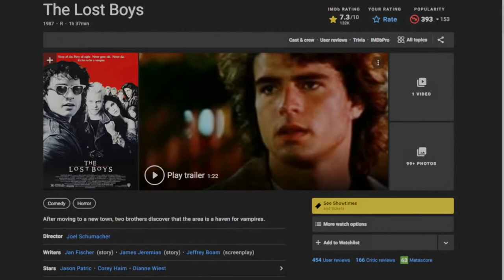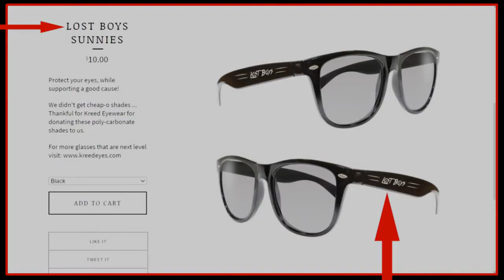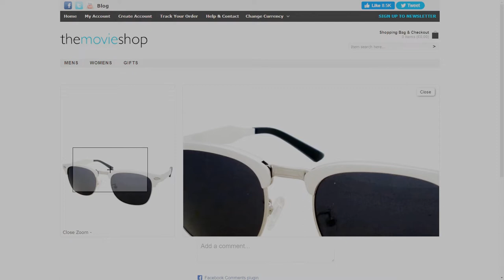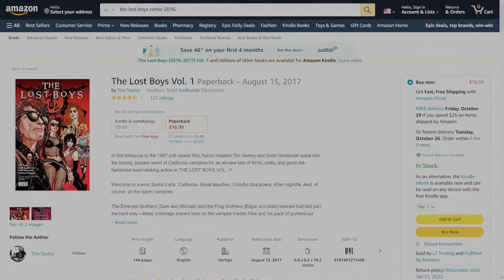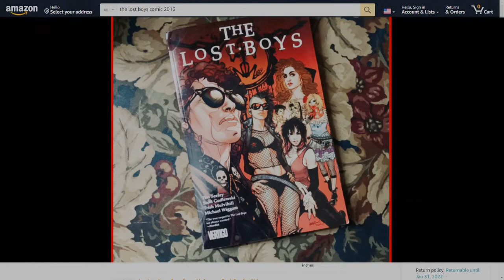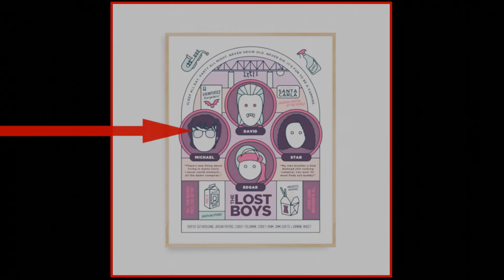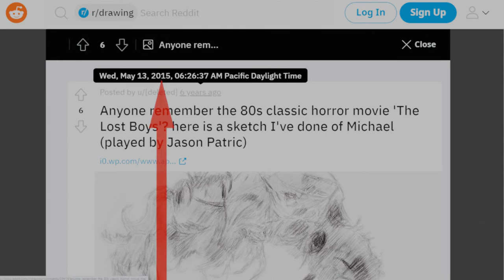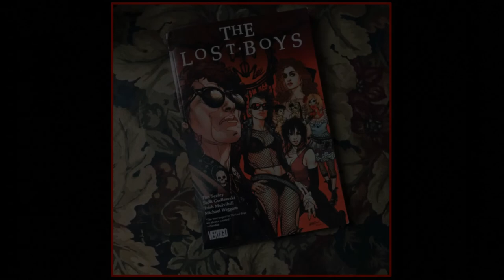Mandela Effect: The Lost Boys (1987) - Michael's Sunglasses Shift Color - Residue Special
Michael Emerson's sunglasses from "The Lost Boys" (1987) film, shifted from ALL BLACK to BLACK + SILVER to ALL SILVER within a lengthened period of time.

So much so, there are still sellers to this day selling BLACK + SILVER sunglasses from the film 'The Lost Boys"; listing it as "iconic" eyewear from the movie. However, there are other sellers selling Michael's sunglasses in ALL BLACK and/or ALL SILVER. How is this possible?

Like the incramental(now incremental) change of Isaiah 11:6 from the "lion" to the "wolf".. People witnessed it change to "wolf" gradually into all remaining versions of the bible; including myself. However, with The Lost Boys, the incramental shift was not fully covered up by the M.E. Thus, incramental shift residue was found from Michael's sunglasses being both BLACK + SILVER(Black rimmed sunglasses with silver frames).

Even people aware of the Mandela Effect took to Reddit and posted their observations of "BLACK + WHITE" sunglasses being worn by Michael Emerson in the film months ago. (Silver can be seen as a "white" reflection in the film) Now in the film, Michael's sunglasses give off many reflections and mini flares due to the silver/chrome nature of the material; it's like watching a different movie. And at one point in the film, the sunglasses appear all white due to one reflection.

The amount of residue for Michael's sunglasses being ALL BLACK is so numerous, I am still finding residue for it as we speak. The residue I found most striking was the drawing/sketch of Michael Emerson from 2015! The person copied the 1987 photographic still from the film; complete with exact proportions and degrees. And of course, with BLACK sunglasses.

Another piece of anchor residue that shocked me was the fact that die-hard fans who dressed up as Michael's character; came to Santa Cruz(Santa Carla), to view The Lost Boys on the beach. These fans dressed up as their favorite characters from on film. Even to go as far as wearing the iconic BLACK sunglasses Michael once wore.

- ALL BLACK
- BLACK + SILVER/WHITE
- ALL SILVER

Credit:
- The Lost Boys: Cry Little Sister (slowed)
- CHVRCHES: Cry Little Sister (remix)

- Bluepacman13